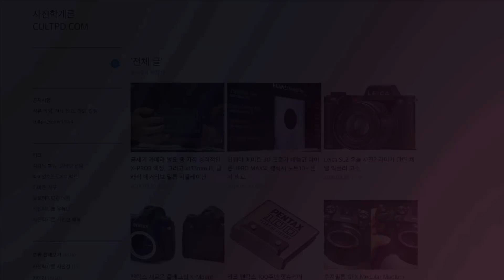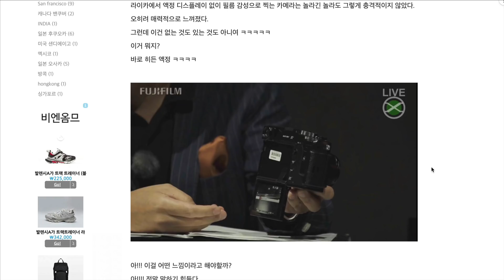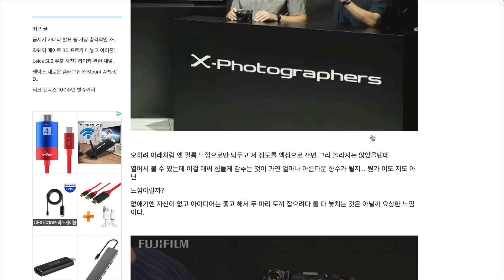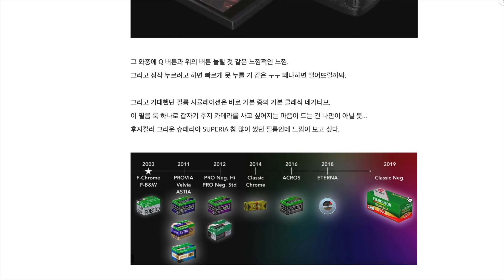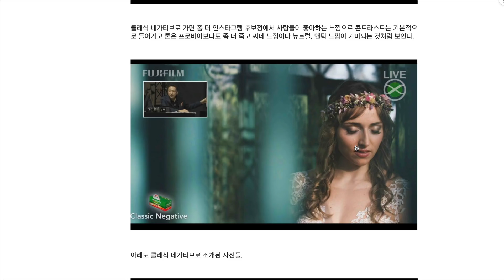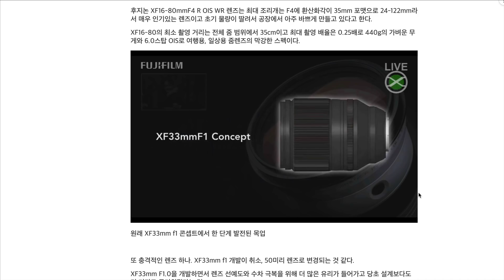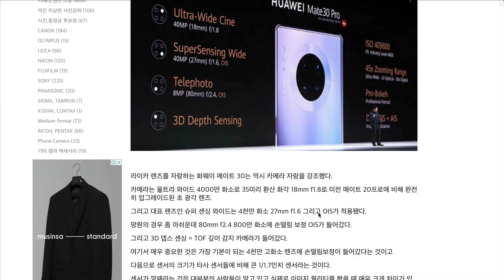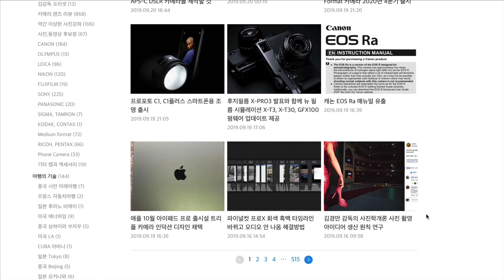금세기 가장 충격적인 카메라! 후지필름 X-PRO3와 XF33mm f1.0 렌즈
이것은 경악이다! 후지필름 X-PRO3와 XF33mm f1.0 이야기
아이패드 프로 트리플 카메라
리코 펜탁스 100주년

사진학개론 후원 (라이트룸 프리셋/ 캡쳐원 스타일 선물 / 김감독 LUT)  한정판 100 재출시

(프로모션 코드 cultpd 입력하면 할인)

아마존 사진학개론 직구

위의 링크로 구입시 어필리에이트 수익이 발생할 수 있음을 밝힙니다.

사진학개론 멤버십 수강신청

사진학개론 사진전 페이스북 (가입시 3가지 질문에 답)
인스타그램 참여 해시태그 사진학개론사진전 (띄어쓰기 없이)